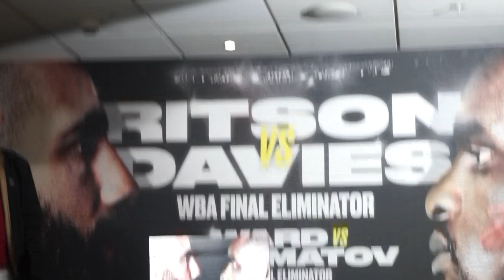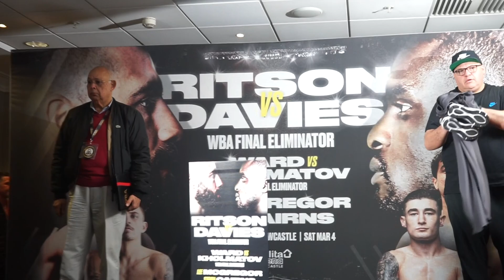LIGHTENING IS BACK! - LEE McGREGOR RETURNS AGAINST ALEXIS KABORE (FULL) WEIGH IN & HEAD-TO-HEAD